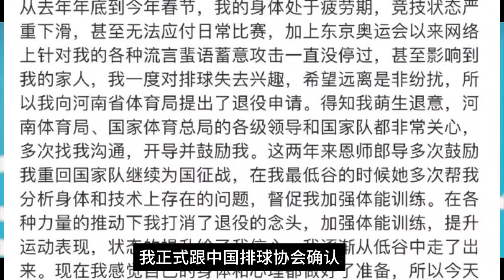郎平立功！朱婷确认回归中国女排，提出2大要求，蔡斌赖亚文同意